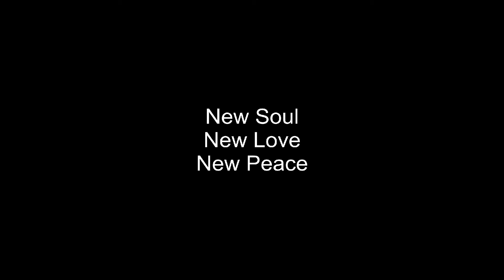DYNO JAMZ PROMO VID!!! 2010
Dyno Jamz!
The illest hip hop band that brought out the whole new sense of hip hop. By incorporating the new and old, Dyno Jamz has successfully performed throughout Seattle local grounds, attracting many people's attention. Anyone who saw them left the concert with great applause and compliments!
2010 is the year for you to feel their groove =]